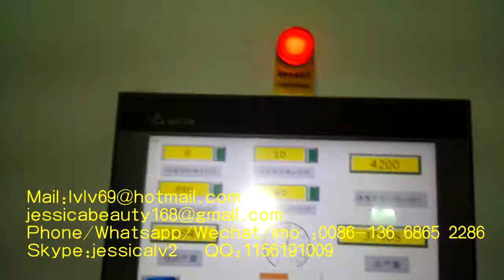pulp moulding machine for egg tray 2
Sale Manager : jessica lv
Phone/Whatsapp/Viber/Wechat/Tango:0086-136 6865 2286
Skype:jessicalv2
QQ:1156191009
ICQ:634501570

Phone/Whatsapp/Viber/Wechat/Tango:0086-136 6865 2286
Skype:jessicalv2
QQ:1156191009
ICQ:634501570